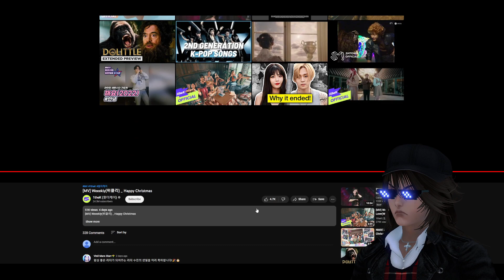Reacting to Weeekly - Happy Christmas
To see videos not approved by Youtube, you can also visit me at The Phoenix Party After Party